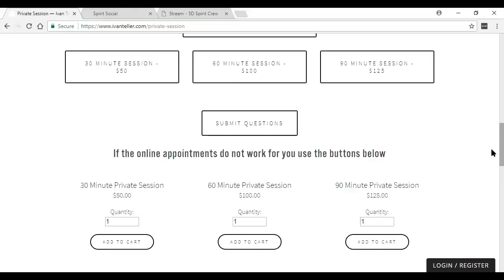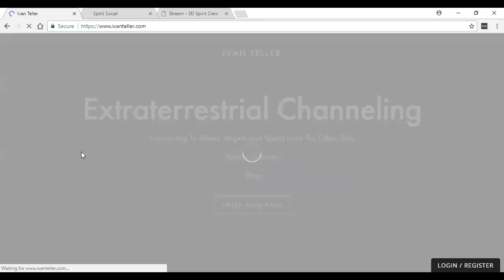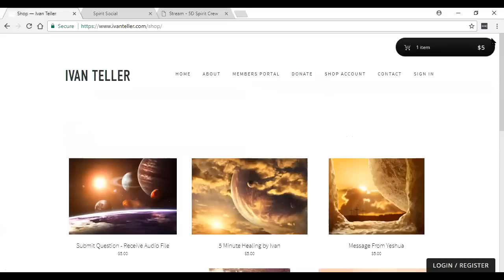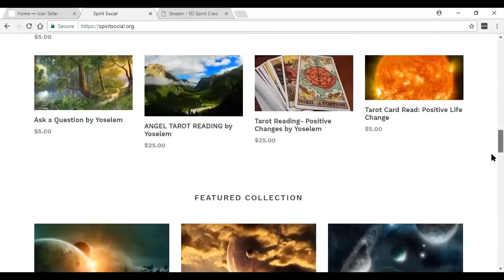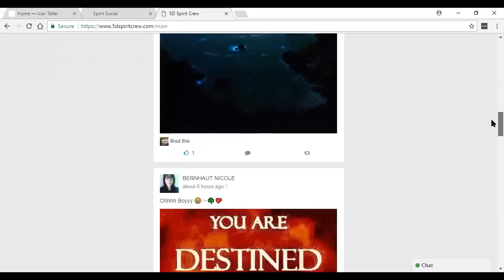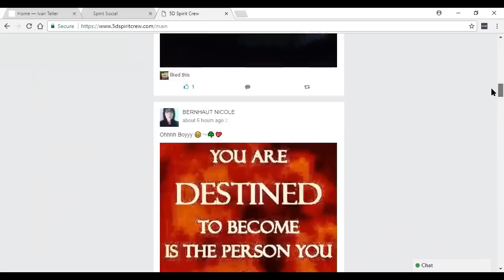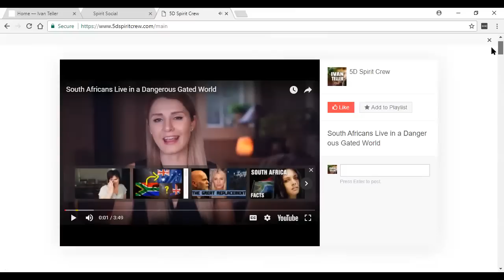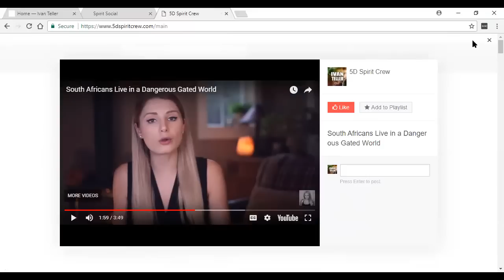Unlock The Earth Prison The Otherside Explained